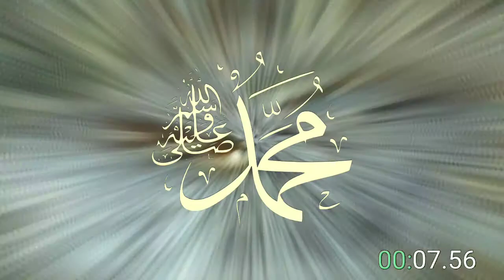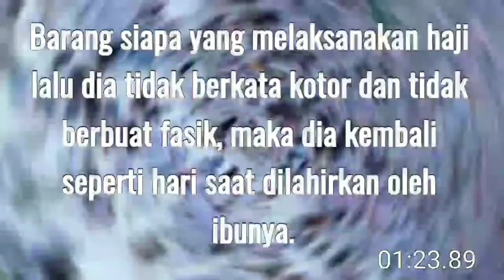Keutamaan Berhaji, Kenapa berhaji?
Keutamaan haji
Sahih al-Bukhori:1424

Berhaji merupakan salah satu rukun Islam yang wajib dilaksanakan sekali dalam seumur hidup bagi umat Muslim yang mampu dan memenuhi syarat tertentu. Berhaji memiliki keutamaan yang sangat besar dalam agama Islam, antara lain:

1. Menebus dosa-dosa: Berhaji dapat menjadi sarana untuk menebus dosa-dosa dan memperoleh keberkahan dari Allah Subhanahu wa ta'ala.
2. Mengikuti jejak Nabi Ibrahim AS: Berhaji merupakan tindakan mengikuti jejak Nabi Ibrahim AS yang dikenal sebagai bapak bangsa Islam dan dikenal sebagai sosok yang taat kepada Allah Subhanahu wa ta'ala.
3. Menguatkan rasa persaudaraan: Berhaji juga menjadi ajang untuk bertemu dengan umat Muslim dari berbagai negara dan menguatkan rasa persaudaraan di antara sesama Muslim.
4. Meningkatkan iman dan ketakwaan: Berhaji juga dapat menjadi sarana untuk meningkatkan iman dan ketakwaan kepada Allah Subhanahu wa ta'ala.
5. Mendapat pahala yang besar: Berhaji dianggap sebagai salah satu amalan yang pahalanya sangat besar di sisi Allah Subhanahu wa ta'ala.

Dalam Islam, berhaji memiliki banyak manfaat dan keutamaan yang dapat membawa keberkahan dalam hidup kita. Oleh karena itu, bagi umat Muslim yang mampu dan memenuhi syarat, berhaji sangatlah penting untuk dilaksanakan sebagai bagian dari ibadah dan pengabdian kepada Allah Subhanahu wa ta'ala.

Haji
Ibadah haji
Renungan Harian
Renungan Islam
Nomor aku